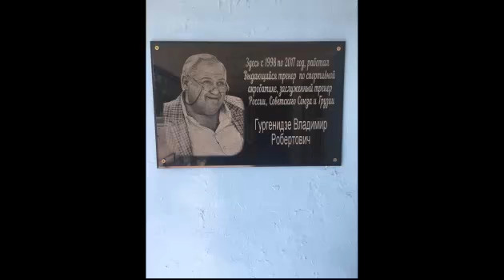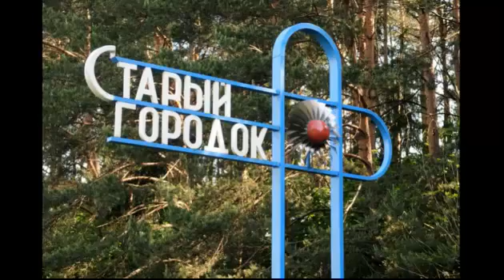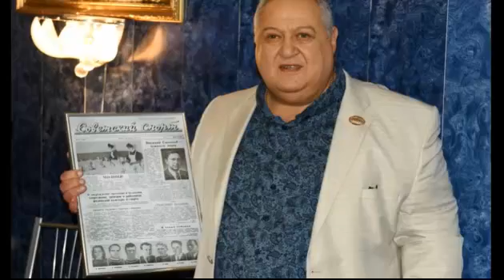Здесь Работал Гургенидзе В.Р.